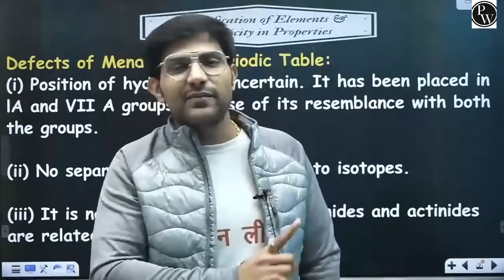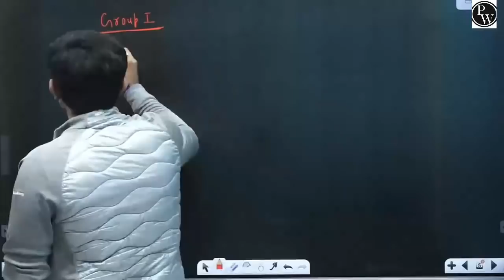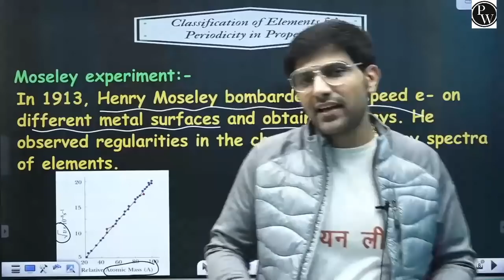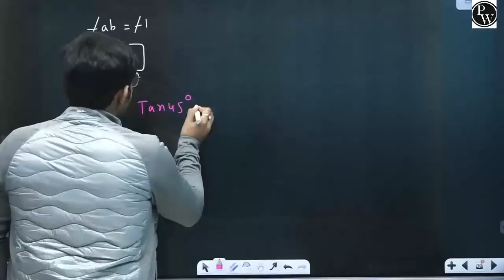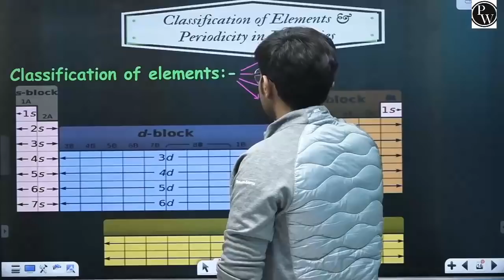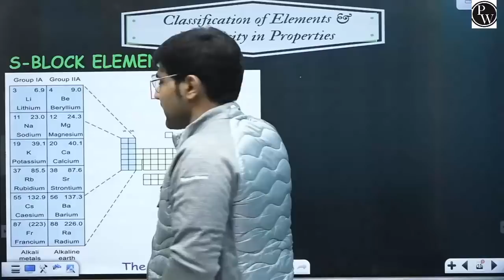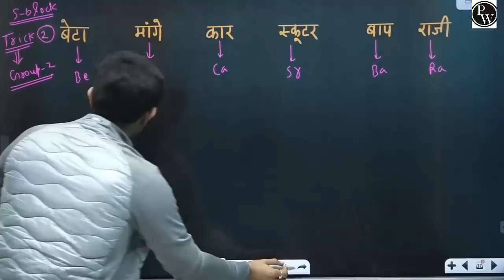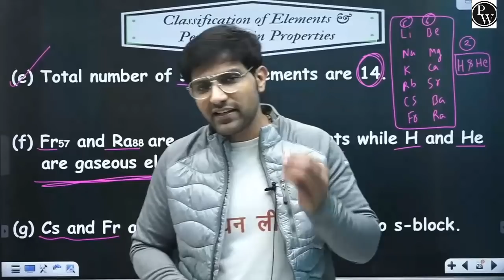Periodic Properties 03 | Defects in Mendeleev's Table | Modern Periodic Table | Class 11 | PACE